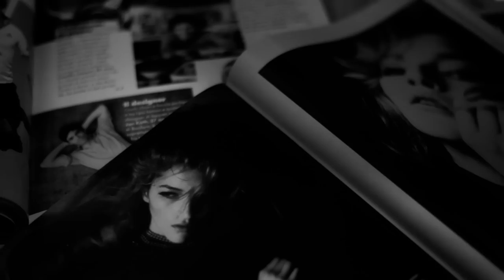CALENDARIO 2012 ERNESTO PALMIERI FASHION STYLE, photography CARLOS SOLITO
Calendar 2012 by Ernesto Palmieri Fashion Style, Starring Dennis Contino e Melkina Lunabella Curoopen